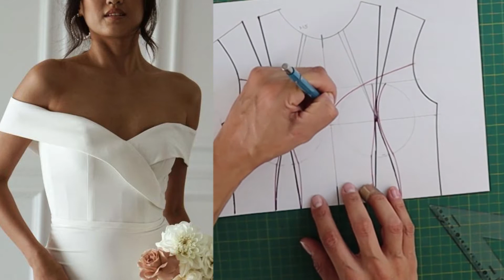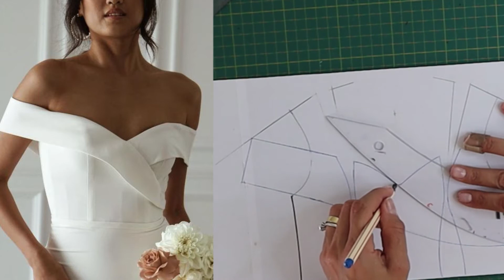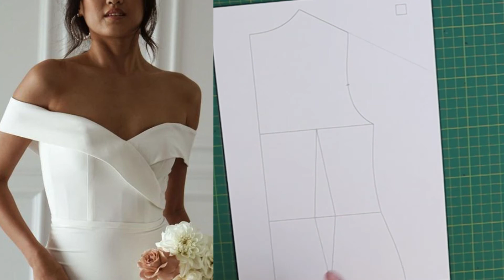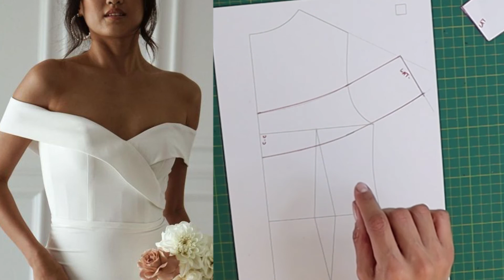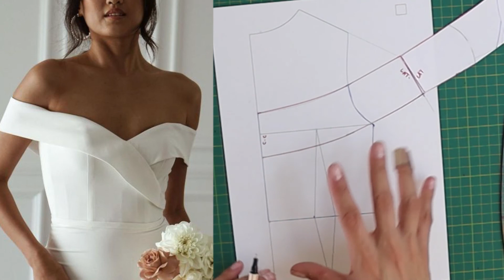Modelagem Vestido de Festa Ombro a Ombro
Modelagem do corpo desse vestido de noiva ombro a ombro perfeito!

Se ainda não saber fazer a base da blusa clica no vídeo abaixo:

Se quer aprender a fazer vestidos de noiva, conheça meu curso Segredos do Vestido de Luxo onde você aprender a construir do 0 vestidos de noiva, gerenciamento de atelier, técnicas de acabamento, forração e muito mais.